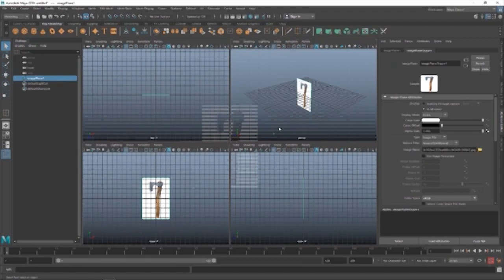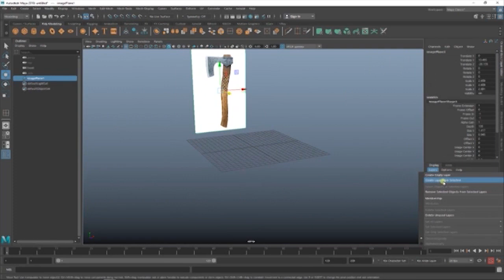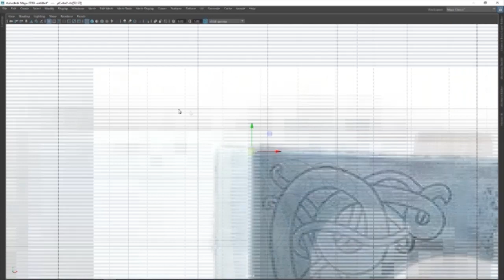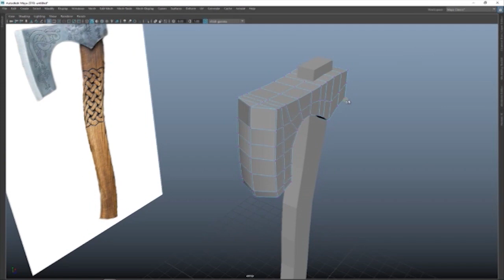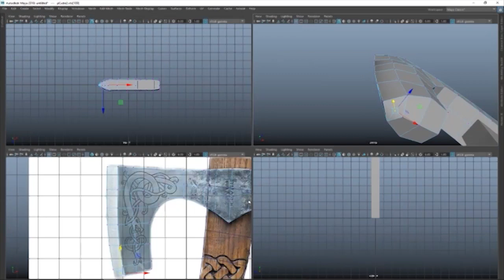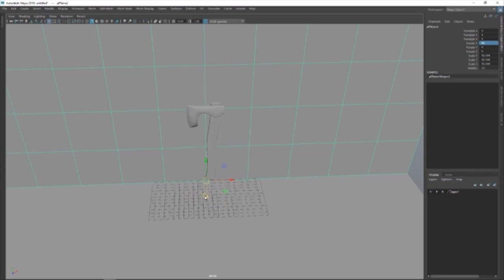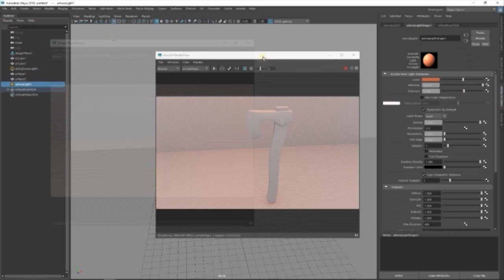Create a viking axe in Maya |create a 3d axe model in Maya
create a viking axe /axe in a Maya form the box

Simple steps to make a viking axe or axe in a Maya
in this video show the box modeling

Details are covered in the texture of the model

To collect the reference of viking axe from the